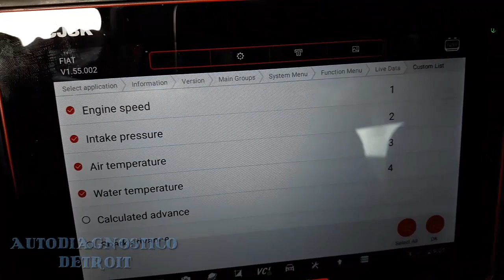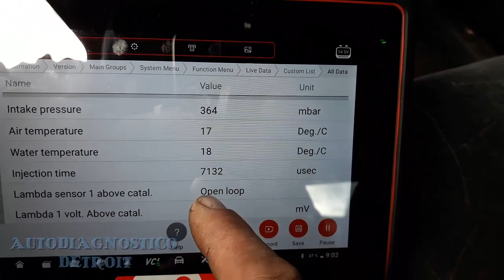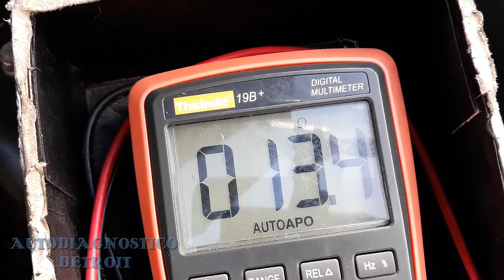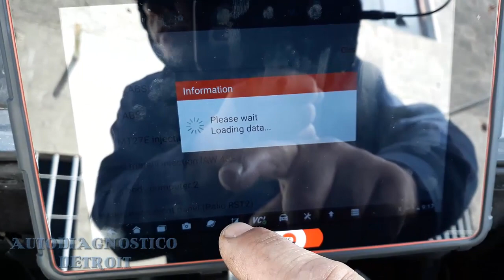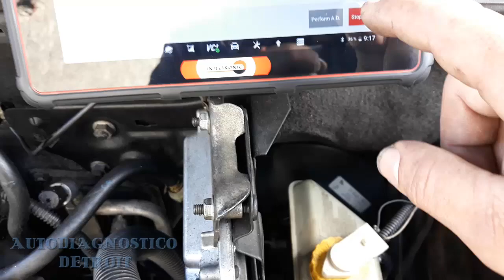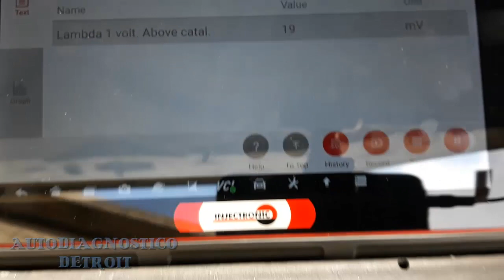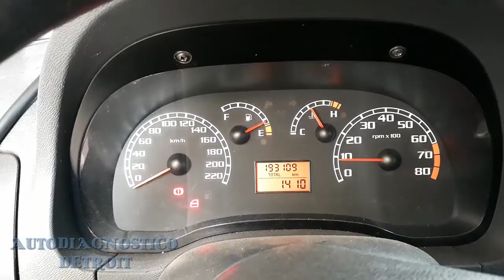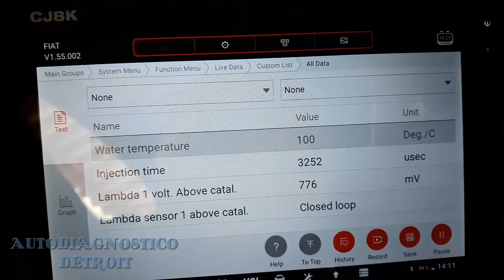FIAT SIENA, SE APAGA, EXCESIVO CONSUMO DE COMBUSTIBLE